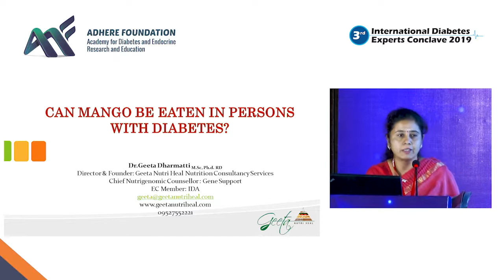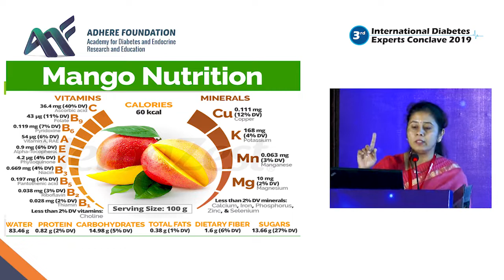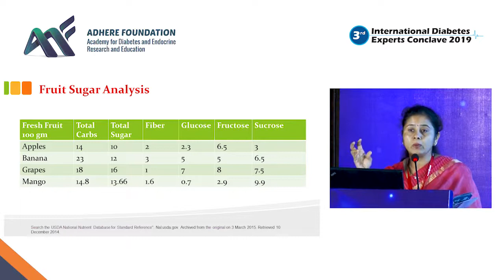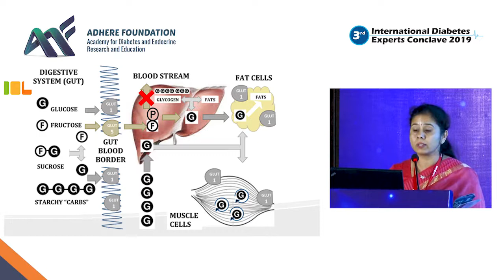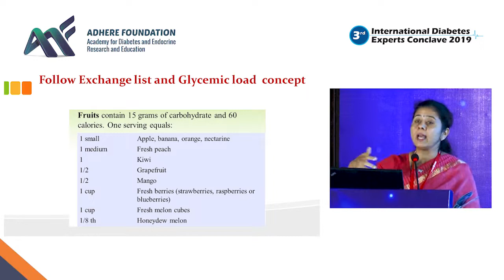Dr. Geeta Dharmatti - Can Mango be Eaten in persons with Diabetes | IDEC 2019